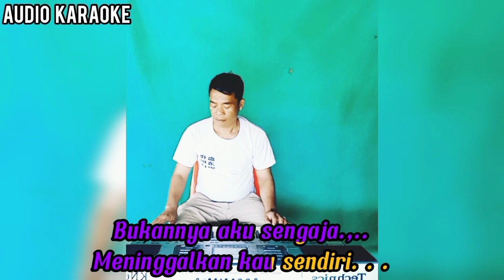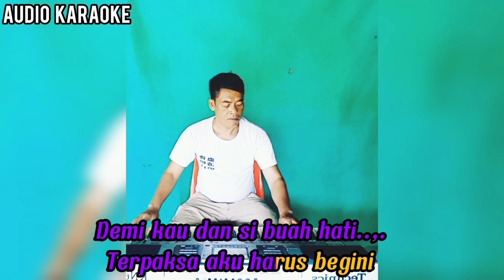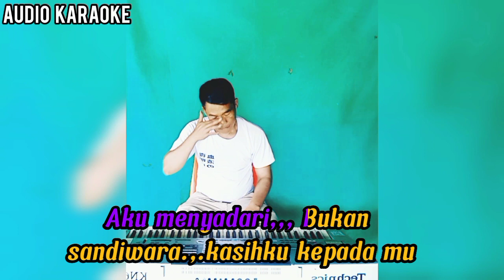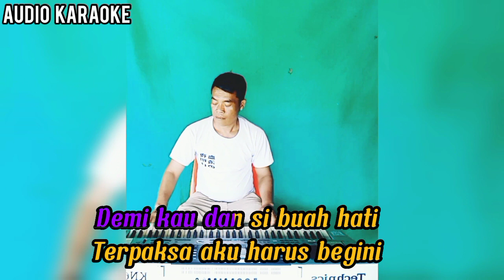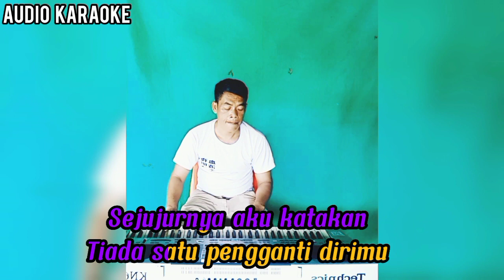Demi Kau Dan Sibuah Hati | Karaoke Nada Wanita || Pance F Pondaag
Tiada lagi kehangatan
Memang ku sadari sering kutinggalkan
Kau seorang diri

Bukannya aku sengaja
Meninggalkan kau sendiri
Aku menyadari
Bukan sandiwara kasihku kepadamu

Tiap malam engkau ku tinggal pergi
Bukan, bukan, bukannya aku sengaja
Tiap hari hingga malam berakhir
Ku tahu kau tersiksa karena diriku
Sejujurnya aku katakan
Tiada satu pengganti dirimu

Bukannya aku sengaja
Meninggalkan kau sendiri
Aku menyadari